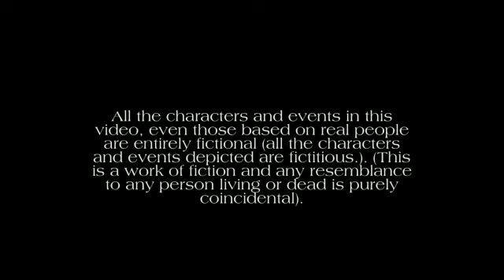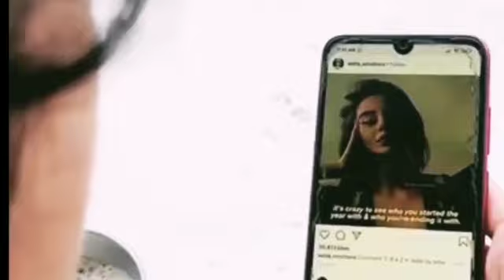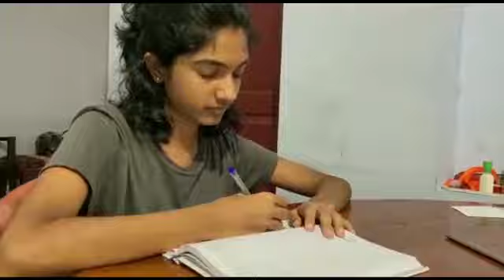"EKA" - Lights for Rights |AIDS Awareness Short Film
Department of Psychology, Nirmala Arts and Science College Mulanthuruthy Presents - "EKA"